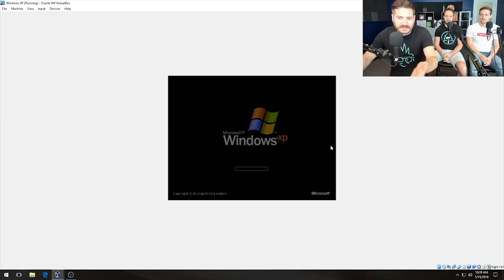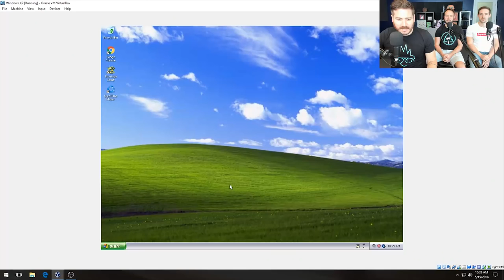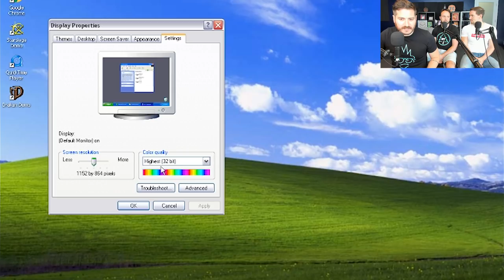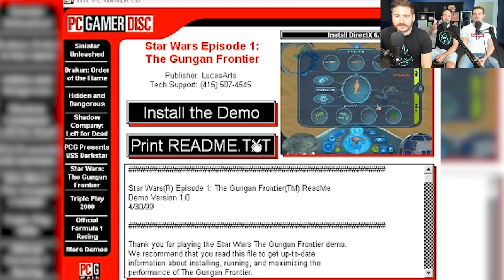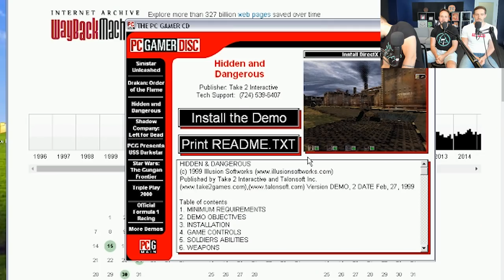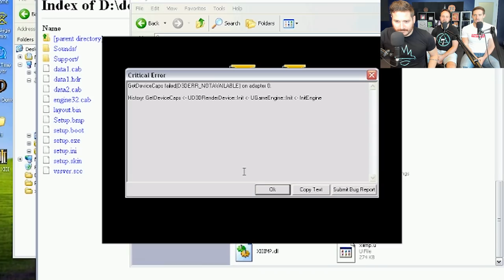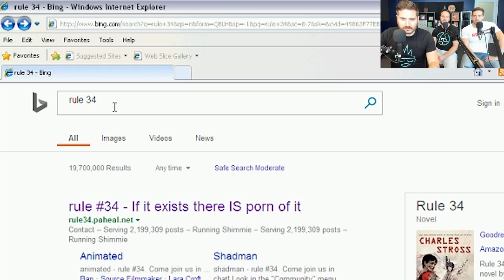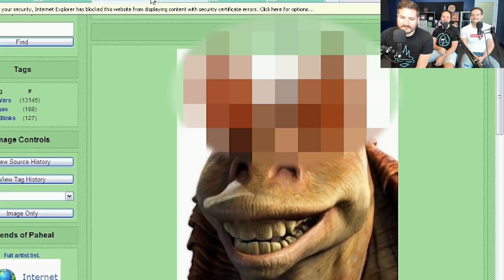GUNGAN STYLE - Demo Disk Gameplay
Jacob and I had our first fight today. I claimed that Boss Nass was a different species than the rest of the Gungans due to his widened jawline and lack of protruding eye stalks. Jacob insisted that they are all clearly the same species and that Nass's unique morphology was simply due to weight gained from a lifetime of opulence and leisure. Finally, we compromised by having Omar and Dan beat the christ out of us with some rusted folding chairs we found in a dumpster.